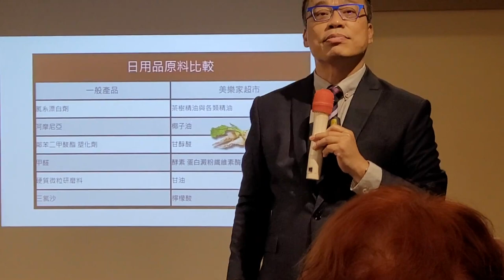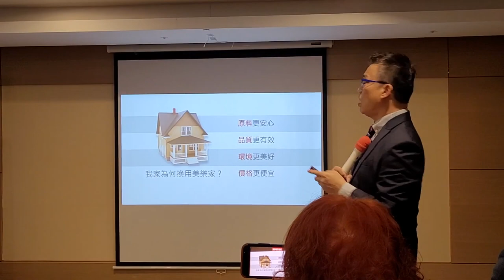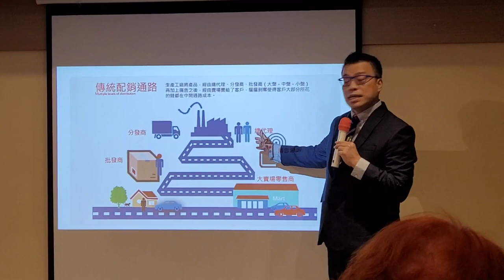為何換品牌來美樂家